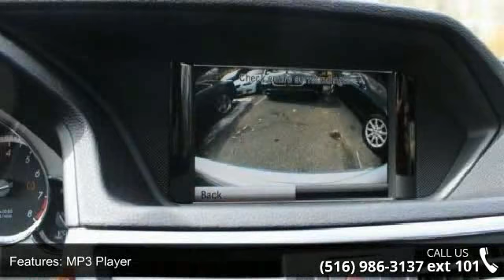2013 Mercedes-Benz E-Class E350 4MATIC - European Masters...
This Lovely Silver 2013 Mercedes-Benz E350 4Matic Sedan Comes Equipped With 4Matic All Wheel Drive Navigation GPS Amg Wheels Package (Amg Tires And Rims Cosmetic Enhancements) Panoramic Roof Attention Assistant (Alerts You If It Detects You Are Drowsy) Keyless Go Rear View Camera iPhone Connection Satellite Radio And Heated Seats. Along With Leather Seats Traction Control Abs Anti-lock BrakesPower Windows/ Locks/ Seats/ Mirrors And Power Steering Air Conditioning Air Bags Alloy Wheels Cd Player Rear Window Defroster Cruise Control And Tilt Wheel. The European Masters (A registered trademark company) is Home to the Finest Luxury Vehicles in the Tri-State area and Beyond.Our large selection of low miles, premium colors and most equipped automobiles at excellent conditions and low low low prices assists you to make your car buying decision on the spot.